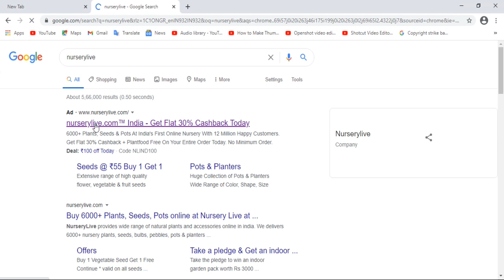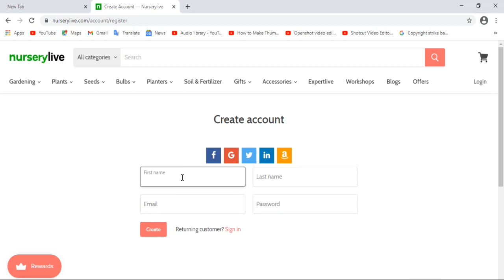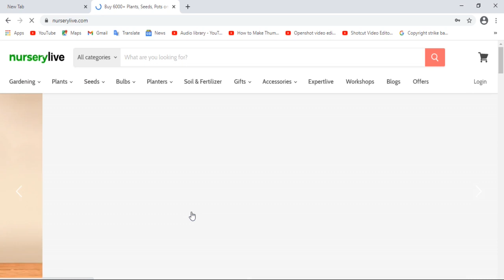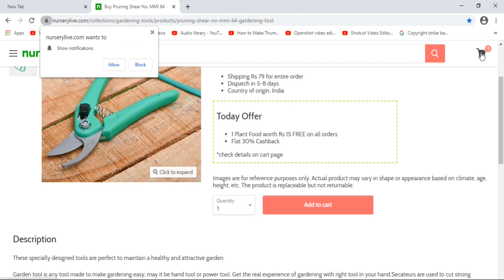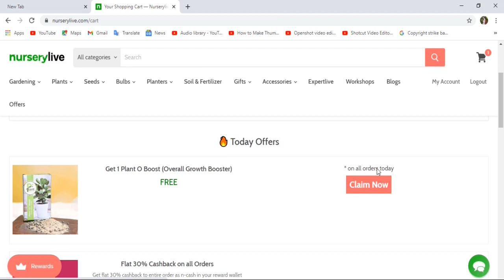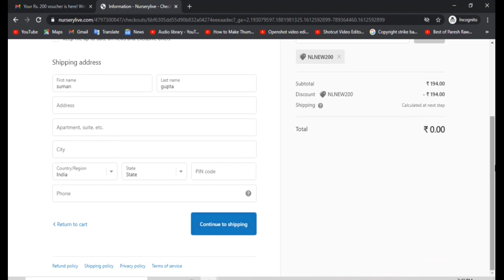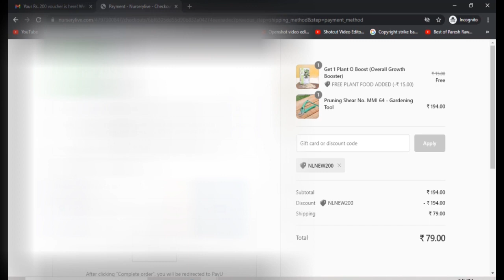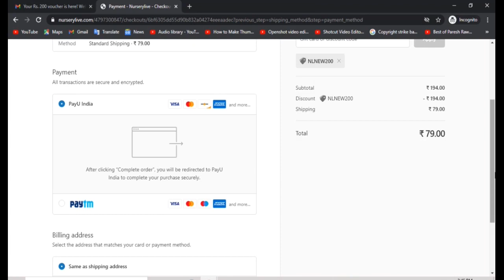how to buy gardening kit free of cost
free gardening kit for all